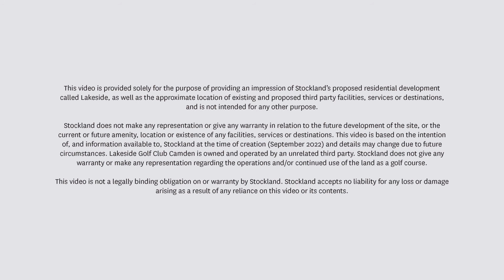Lakeside, Life Curated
As the cool breeze wafts from the lake, across the vast green expanses surrounding your home in Lakeside, you'll be transported to a sanctuary of serenity. Where the cares of the world are left behind, and the curated lifestyle you deserve is waiting.